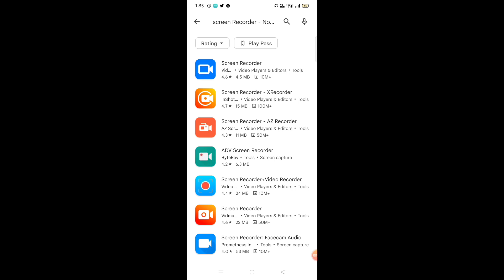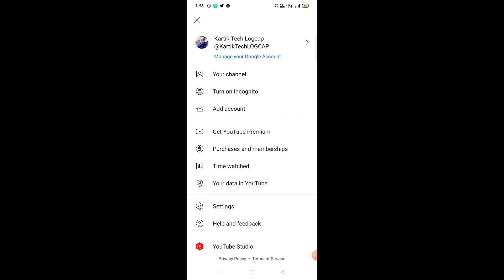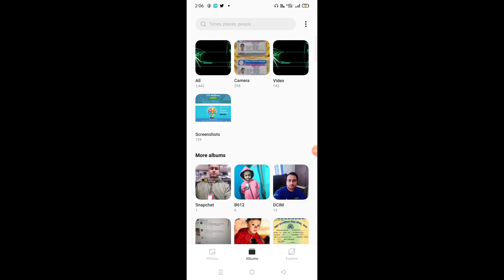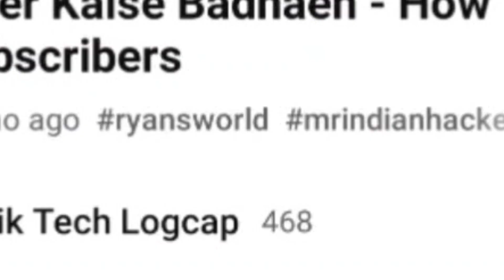How to Download YouTube Video in Gallery [Direct] YouTube Video Kaise Download Kare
किसी भी तरह के सुझाव या सवाल के लिए आप मुझे कमेंट कर सकते हैं। जिससे मेरा मोटिवेशन बढ़ेगा और मैं आपके लिए इसी प्रकार की How to Download YouTube Video in Gallery [Direct] YouTube Video Kaise Download Kare संबंधित और भी उपयोगी और महत्वपूर्ण जानकारियां लेकर आता रहूँगा !

आज का यह वीडियो How to Download YouTube Video in Gallery [Direct] YouTube Video Kaise Download Kare पसंद आया हो तो पोस्ट को Like और Share करना ना भूलें।

Description:-